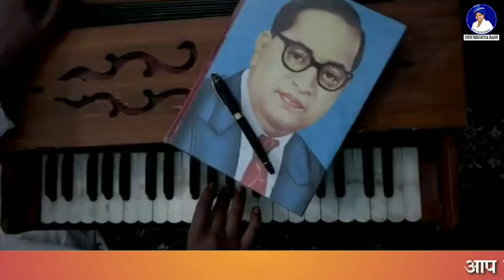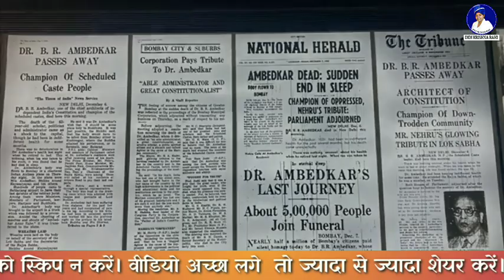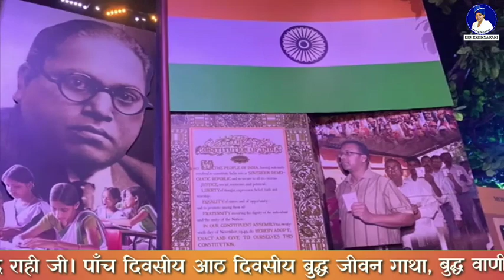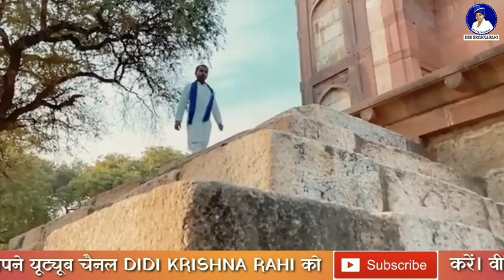यह गीत बना बहुजनों की पहचान जब तक है दम जय भीम कहेंगे हम स्वर दिलीप सांवरिया जी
★Album:- जयभिम
★Song:- भीम के दीवाने
★Singer:- दिलीप सांवरिया जी
★writer:- दिलीप सांवरिया
★म्यूजिक:- राही म्यूजिकल
★Producer:- Singer didi krishna rahi
★Sayojak:- बौद्धाचार्य विनोद राही जी
★Digital head:- मध्यप्रदेश मुरैना
★Label/company:- Didi krishna rahi
★Digital Partner :
★About use:
We Are Digital Content Distributor & Careator For All Platform Worldwide.We Believe Transparency And Honest And We Expect Same.

★Thsnks For Watching My Channel
★Have A Nice Day!
इस चैनल पर आपको सभी प्रकार के प्रोग्राम जैसे बुद्ध जीवन गाथा, भीम जीवन गाथा, बुद्ध
वाणी, धम्म चर्चा, भीम जागरण, रविदास पाठ का वाचन आदि, प्रोग्राम के लिए वीडियो
मिलेंगे
आप कोई भी प्रोग्राम अपने प्रदेश, जिला, शहर, गााँव एवं अपने घर पर करा सकते है।

DIDI KRISHNA RAHI TRENDING VIDEOS

बौद्धाचार्य दीदी कृष्णा राही जी को आप जरूर आर्थिक सहयोग करें
plz:- Krishna vasiya

                        Krishna vasiya
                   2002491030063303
                   IFSC:- COINOR20002
            बैंक :- सेंट्रल मध्यप्रदेश ग्रामीण बैंक

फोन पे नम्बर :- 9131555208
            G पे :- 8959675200